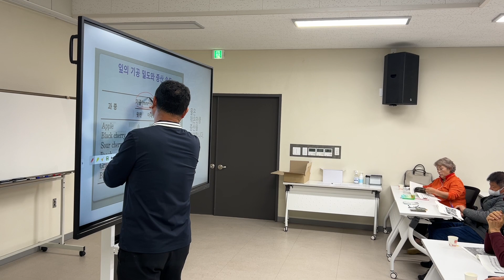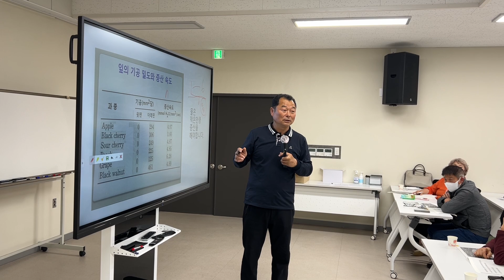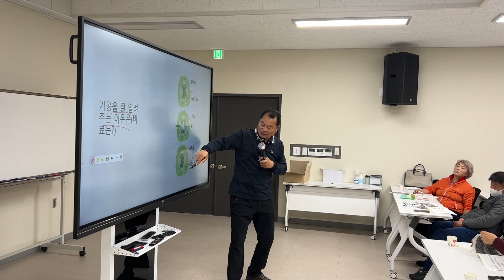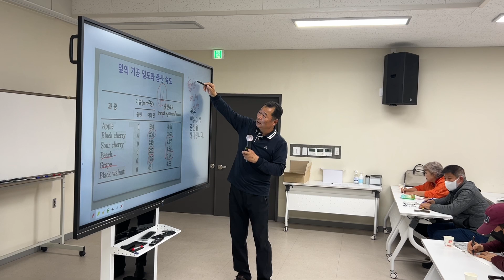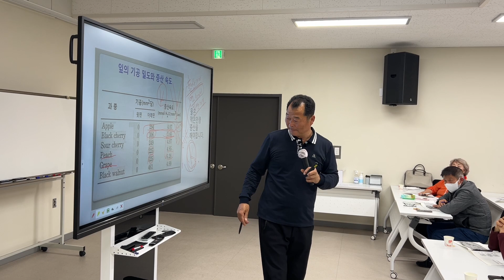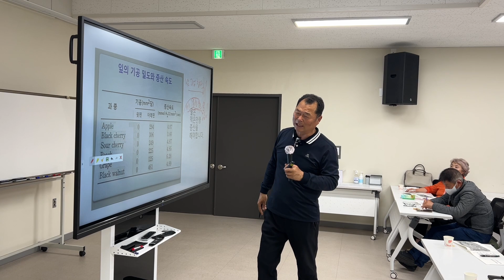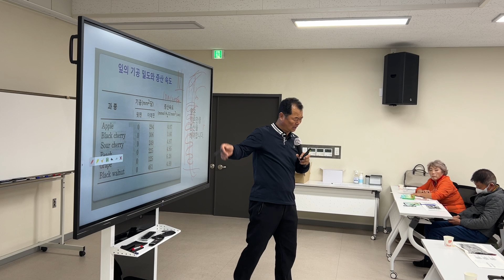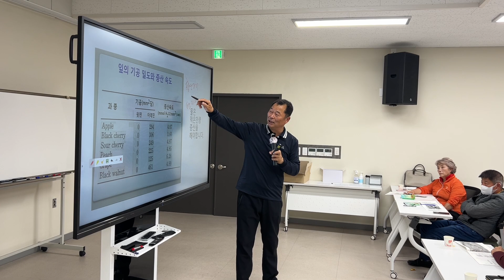체리 나무가 잘죽는원인과 대책